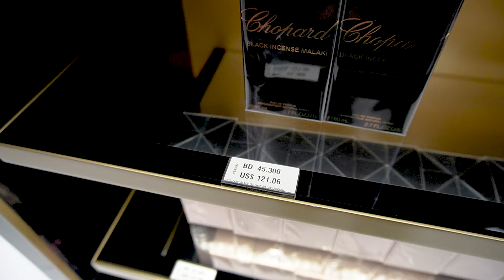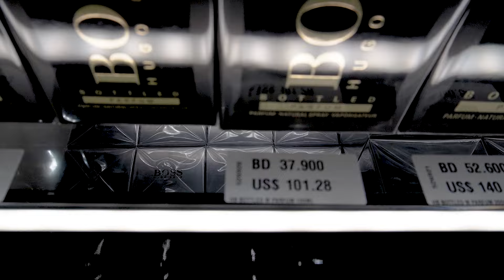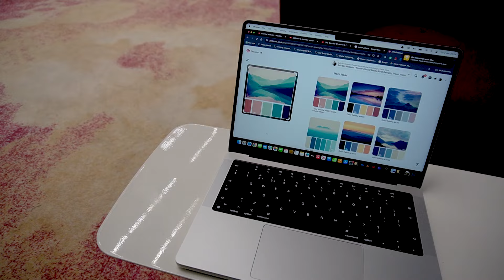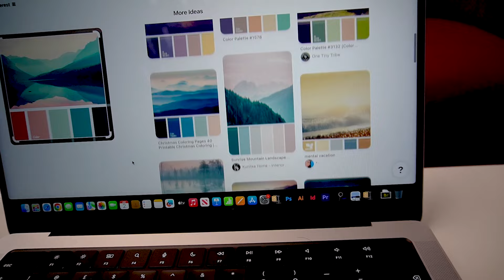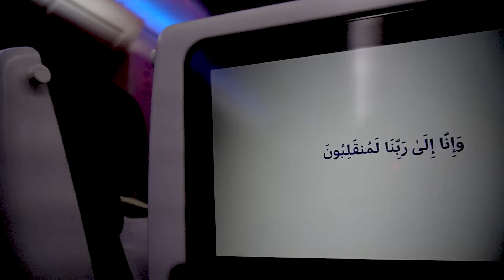Bangladeshi Graphics Designer Life || বাহরাইন এয়ারপোর্ট || London to Dhaka